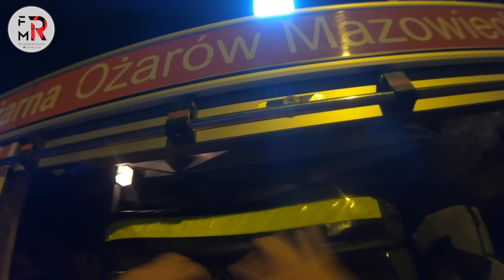Zgłaszający pojechał dalej. Tragiczny wypadek przy węźle Pruszków (CZYTAJ OPIS)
12 sierpnia chwilę po godzinie 23:00 nasza jednostka otrzymała zgłoszenie o wypadku drogowym na trasie S2 w kierunku Łodzi. Z informacji które przekazało nam SKKP wynikało że: zgłaszający jechał w kierunku Warszawy i widział samochód na przeciwnym pasie z włączonymi światłami prawdopodobnie po dachowaniu. Po dojeździe pod wskazane miejsce nie zastaliśmy żadnego zdarzenia, więc wykręciliśmy i udaliśmy się w stronę Poznania. Przed nami jechał już zastęp JRG 16 z Warszawy, który jako pierwszy dojechał do węzła Pruszków i poinformował  że nie widział żadnego zdarzenia. Chwilę pózniej nasz zastęp dojechał do 316W21. Wjeżdżając na węzeł zobaczyliśmy w oddali samochód na pasie zieleni oraz stojące na poboczu samochody na światłach awaryjnych.  Niezwłocznie udaliśmy się na miejsce zdarzenia. Przekazaliśmy również informację do SKKP  Błonie o zlokalizowaniu wypadku w rejonie JRG Pruszków.

Kierowco PAMIĘTAJ !!! Jeżeli widzisz zdarzenie drogowe, zatrzymaj się udziel pomocy oraz udziel poprawnej informacji: gdzie się znajdujesz? który to kilometr ? na jakiej drodze oraz w jakiej miejscowości.  To dla nas cenne informacje na podstawie których nie szukamy zdarzenia a czas jest tutaj na wagę złota! Dziękujemy.